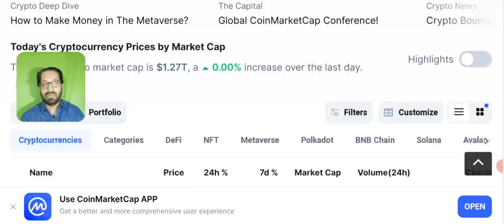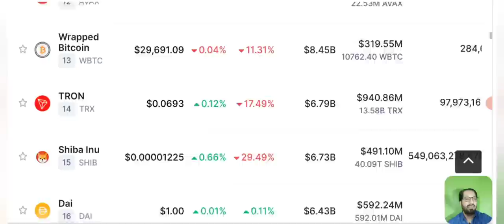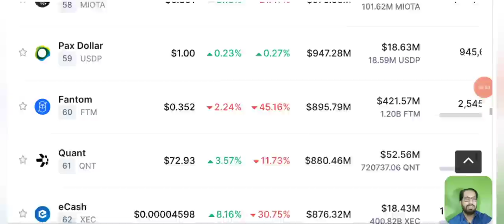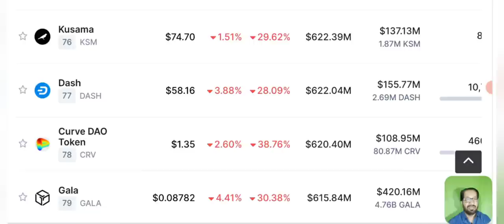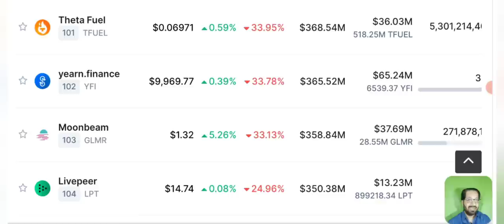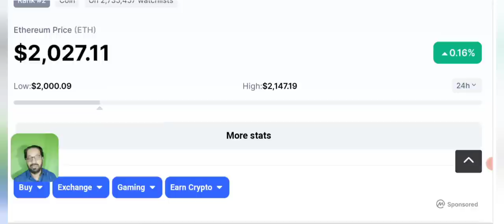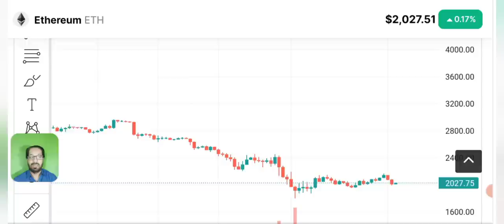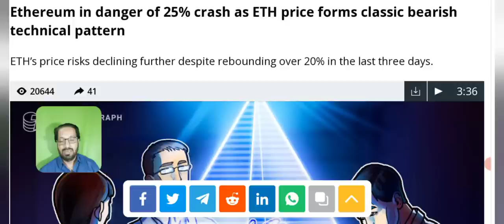Ethereum (ETH) Crash ? crypto news today hindi/urdu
Asalam o alikum dear viewers, today i am here with you to discuss the latest crypto Market news,  I will also discuss the price prediction and technical analysis of Bitcoin and Ethereum.

Etherium in danger of 25% crash as ETH price forms classic bearish technical pattern

ETH price to $1,500?
ETH’s price has been consolidating since May 11 inside a range defined by two converging trendlines. Its sideways move coincides with a drop in trading volumes, underscoring the possibility that ETH/USD is painting a bear pennant.

As a result of this technical rule, Ether risks closing below its pennant structure, followed by additional moves to the downside.

The height of ETH’s flagpole is around $650. Therefore, if the price undergoes breakdown at the pennant's apex point near $2,030 then the structure’s bearish target will be below $1,500, down over 25% from the price on May 15.